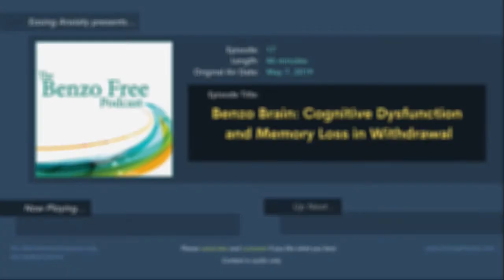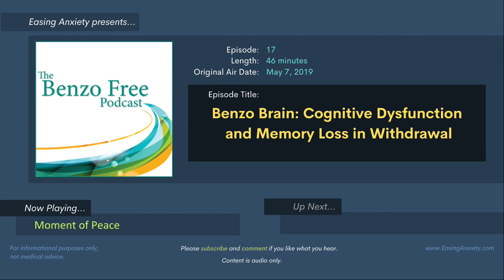Benzo Brain: Cognitive Dysfunction and Memory Loss in Withdrawal | Benzo Free Podcast: Episode 17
Do you know much about the cognitive effects of benzodiazepines and Z-drugs? Perhaps you should. Memory loss, cognitive dysfunction, and intrusive memories are all possible symptoms of benzo use and withdrawal.

In today’s episode, we talk about the damage benzodiazepines and Z-drugs can inflict on our mental capacity. We also hear a benzo story from England, answer a question about GABA receptors, and learn what it really feels like to heal. BTW, it feels good.

CHAPTERS

00:00  Introduction
11:42  Mailbag
13:39  Benzo News
15:50  Benzo Story
20:33  FEATURE: Benzo Brain
40:54  Moment of Peace

EPISODE RESOURCES

— BIC: “Why Prescribed Benzo Patients Shouldn’t Go to Detox or Rehab,” by Nicole Lamberson
— BENZO FREE PODCAST – Episode #16: “The Assault on Our Senses: Benzo Withdrawal Symptoms of the Eyes, Ears, Nose, and Mouth”
— MPR: “FDA: Boxed Warning, Contraindication Added to Several Insomnia Medications,” by Diana Ernst
— HEALTH EUROPA: “Newly uncovered gene mutation has the ability to reduce fear and anxiety”
— BENZO FREE: “The Missing Message: New FDA Boxed Warning for Z-drugs,” by D E Foster

FEATURE: Benzo Brain
(Please visit the post on our website for a complete list of all references.)

SITE LINKS

Withdrawal, tapering, or any change in dosage of benzodiazepines, nonbenzodiazepines, or any other prescription drugs should only be done under the direct supervision of a licensed physician.

MUSIC CREDITS

PRODUCTION CREDITS